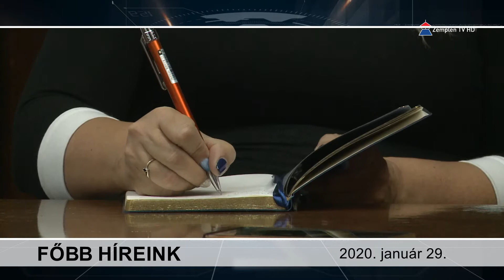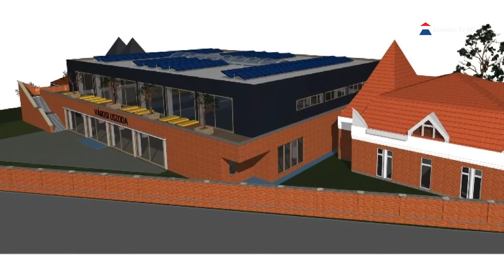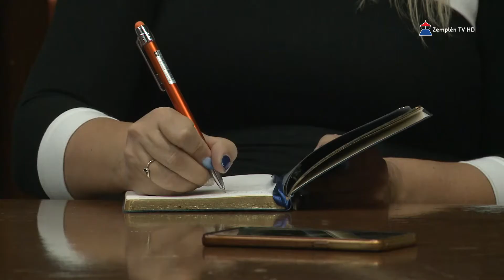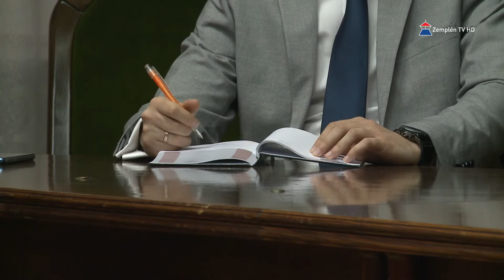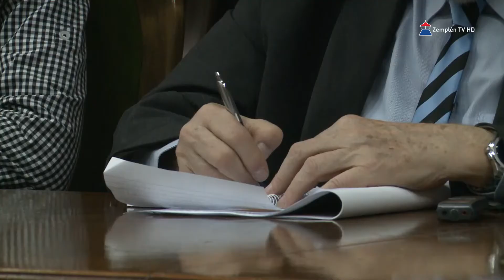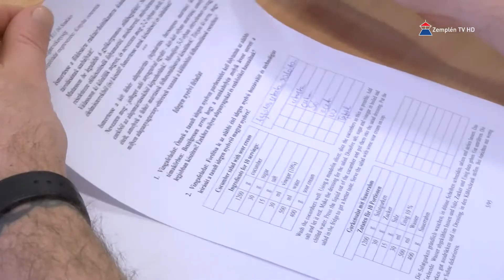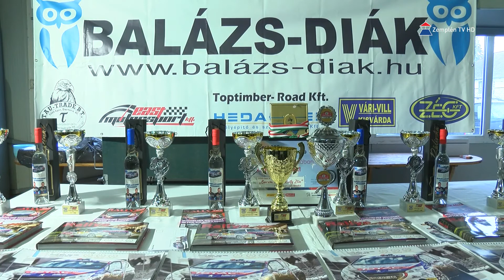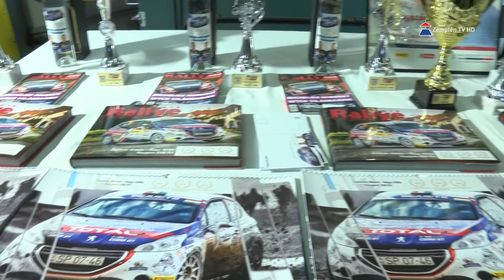Hír7 2020. 01. 29. szerda - Zemplén TV